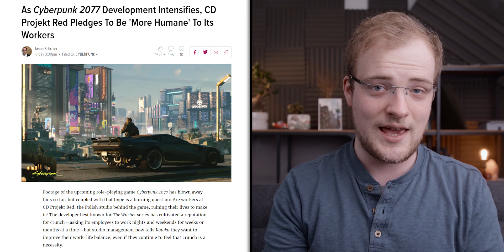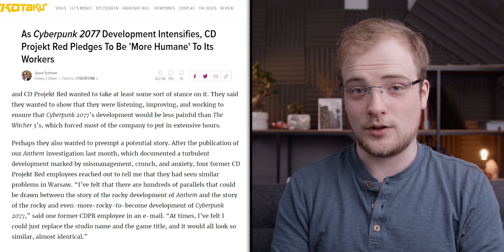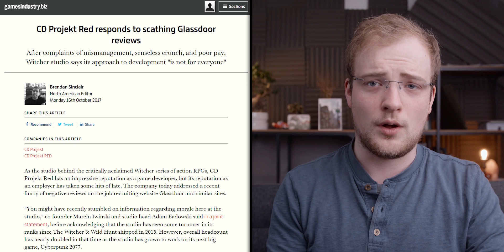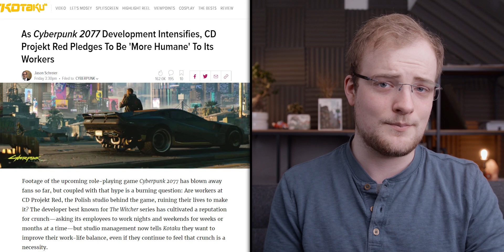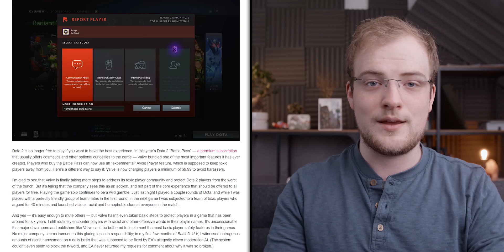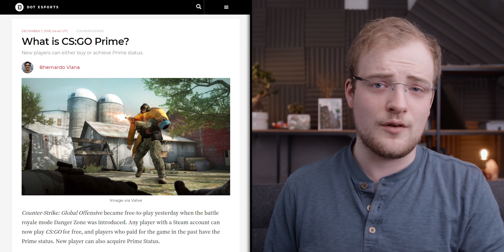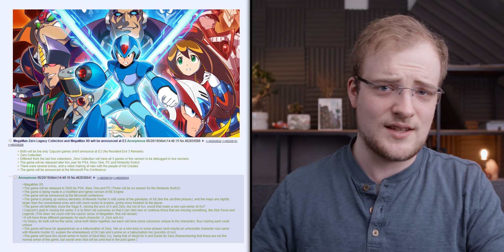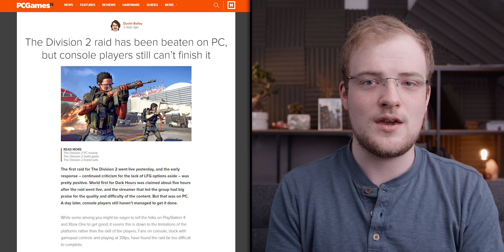Riot DISREGARD Core of Staff Walkout, CDPR Address Cyberpunk 2077 Work Conditions & Capcom BEATS EA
Kotaku have a major report on CD Projekt Red & concerns over the working conditions imposed by Cyberpunk 2077. All this while Riot Games have ignored the core forced arbitration aspect of the recent employee walkout. In other news, Capcom have pulled off what EA wished they could: have an in house engine to use across all their games.